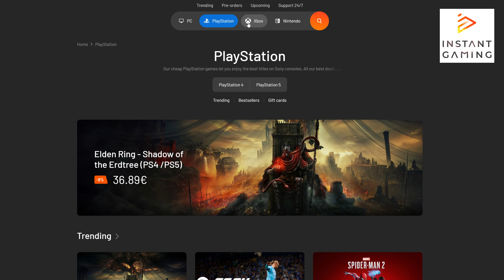New BIG Patch Brings New 3vs3 Map! (And much more) - Company of Heroes 3 Gameplay - COH3 Multiplayer